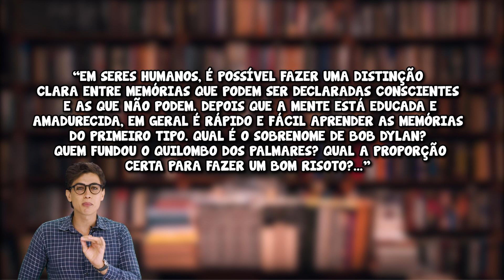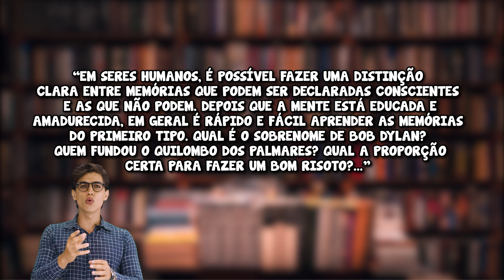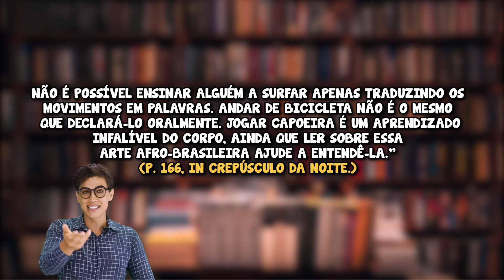Quer falar Inglês? Então não estude! | Spokenglish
Calma!!! eu não estou ficando doido, vem comigo que eu vou te explicar!